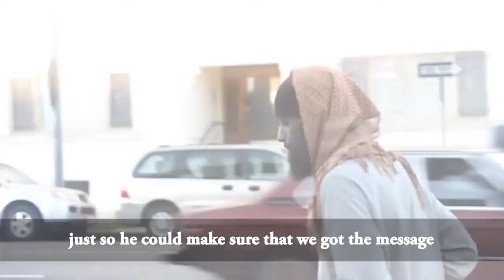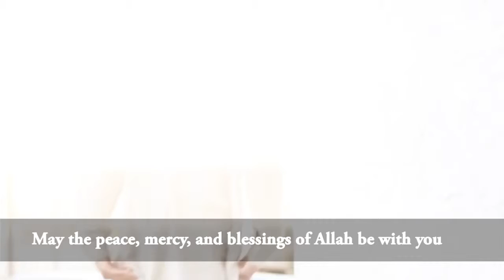Pain of Hunger Powerful Islamic Short Film Brother Noah